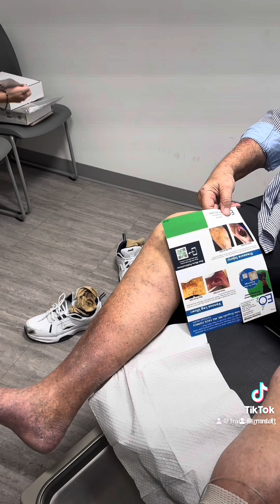Diabetic Ulcer - EO2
Non healing Diabetic Ulcer being treated with EO2.